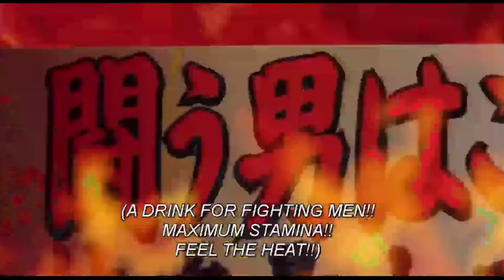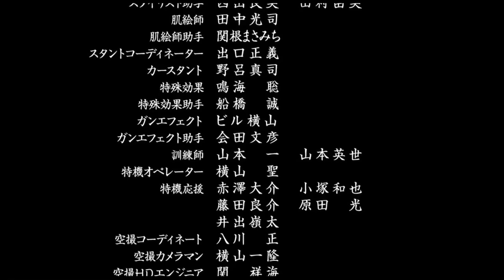Yakuza has the perfect adaptation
movie: Ryu Ga Gotoku
its on youtube but you didnt hear it from me

also what was up with the sub plot with that couple